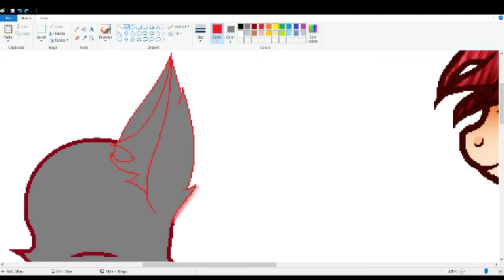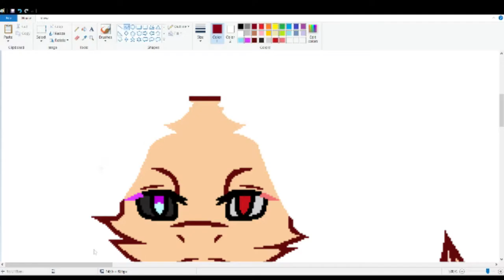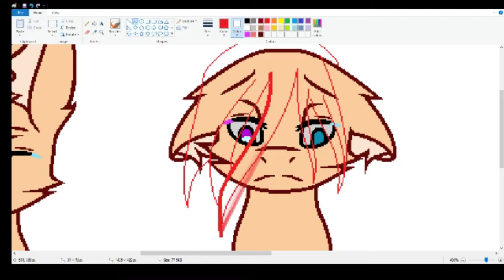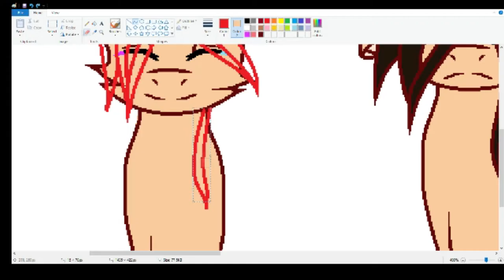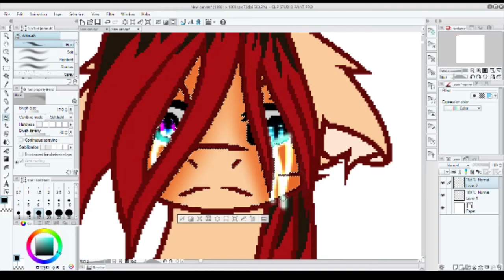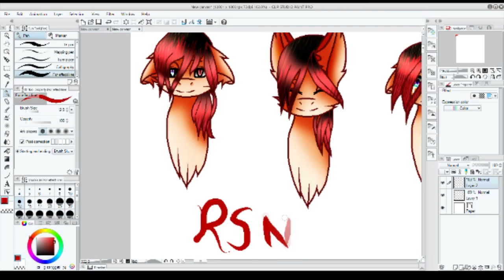My Speed Paint #2 Emotions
I really hope you guys like this video
Give credit to the one who edited the video
BioChemicalWolfGear

Songs Know Better